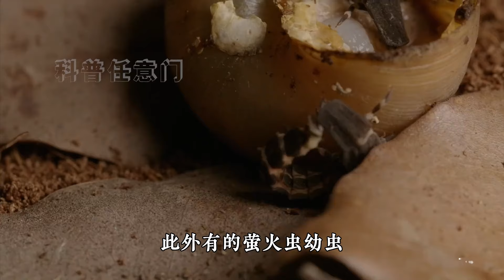自然界最糟糕的死法，食肉水蛭生吞蛤蟆，雌性诱杀雄性当晚餐！【科普任意门】